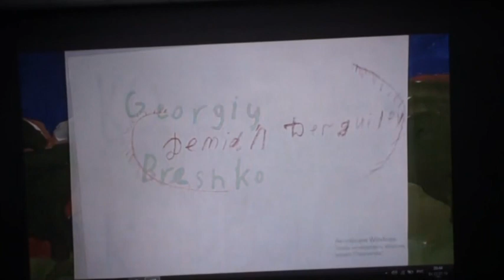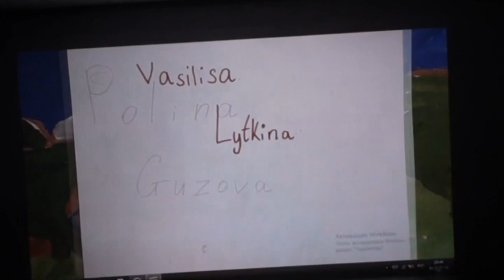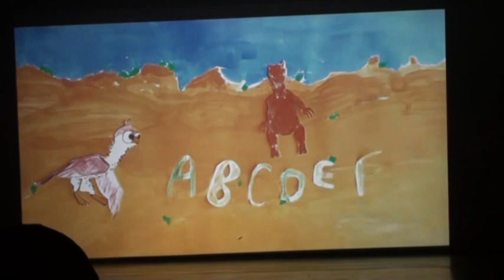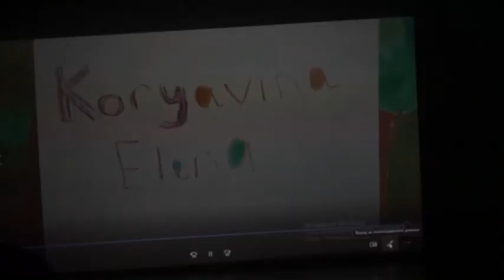отчетный концерт смена 2